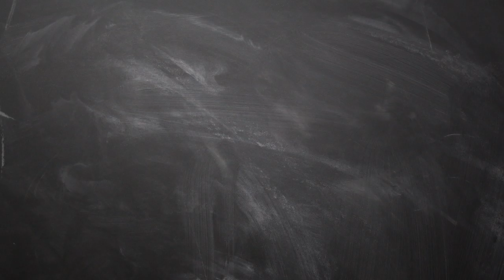08 2 2019 இன்றைய ராசி பலன் Indraya rasi palan Tamil 08th February